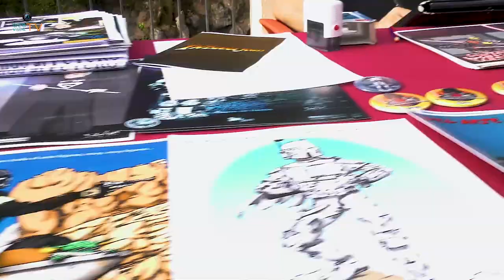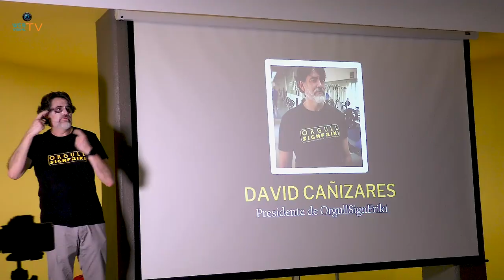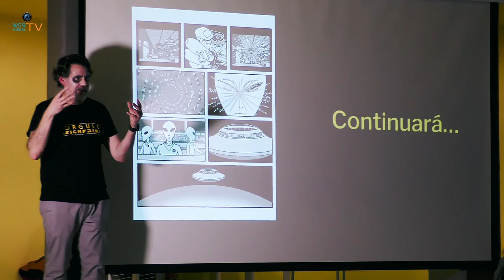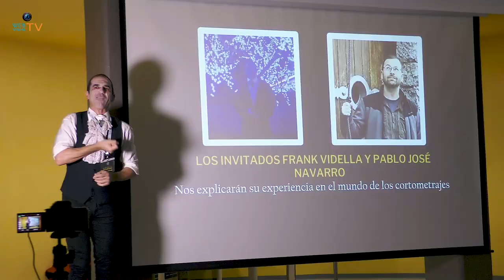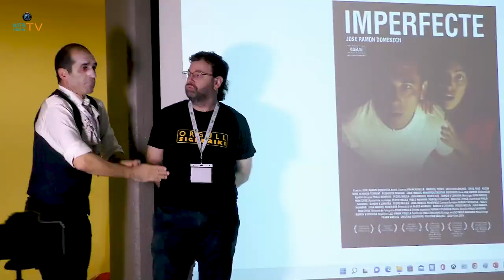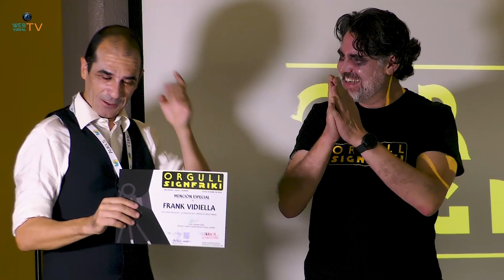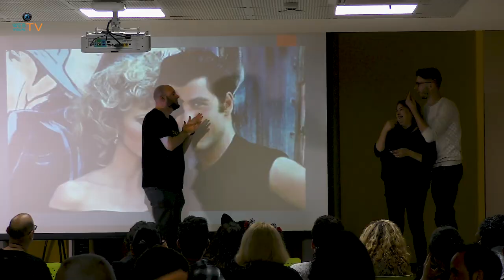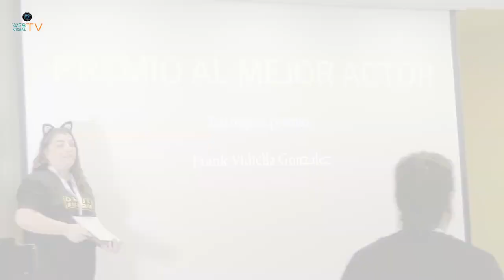ORGULL SIGNFRIKI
El pasado 29 de octubre se celebró el primer encuentro de personas frikis sordas, el Orgull Signfriki.